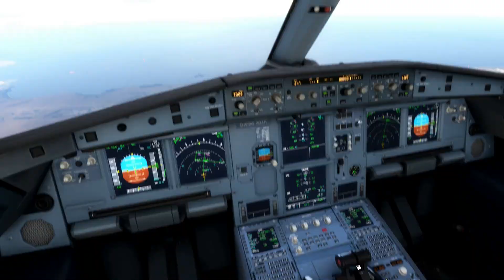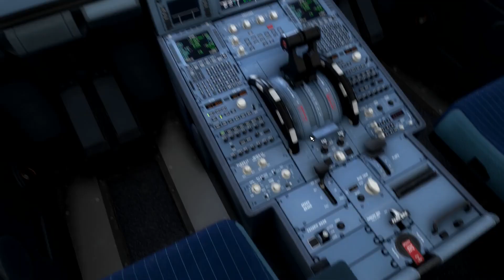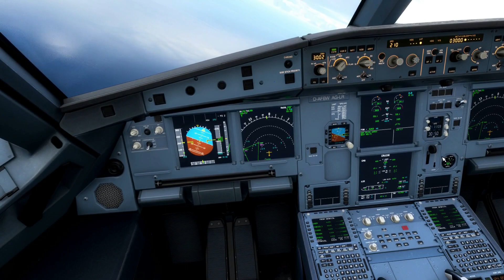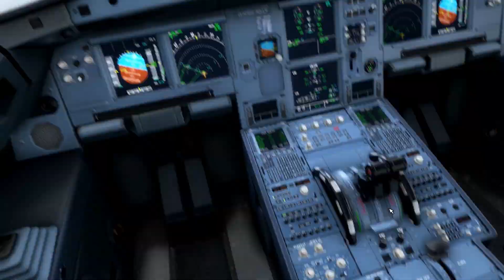Qatar - A320 Landing - Microsoft Flight Simulator 2020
A32NX by the FlyByWire Team
Specs:
Ryzen 5 3600
RTX 2060
32GB RAM
TrackIR